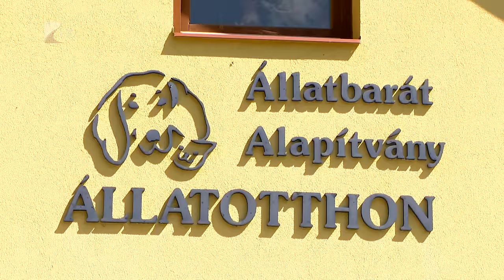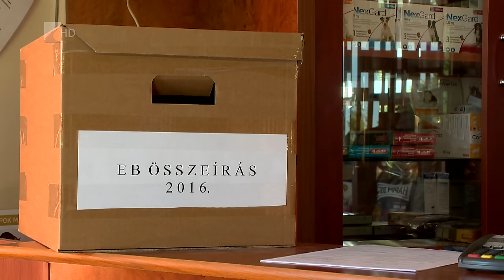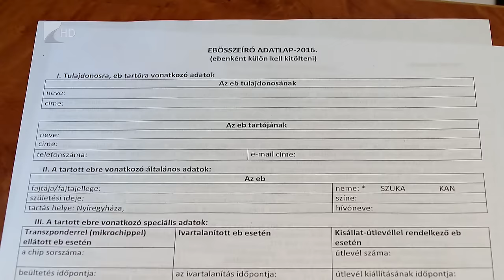Teltház az állatotthonban - Kölcsey Tv